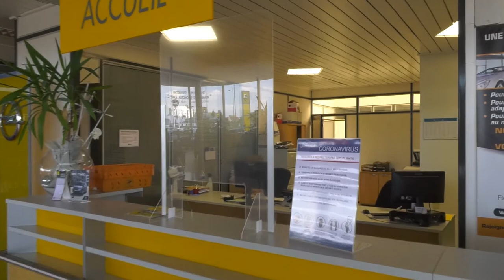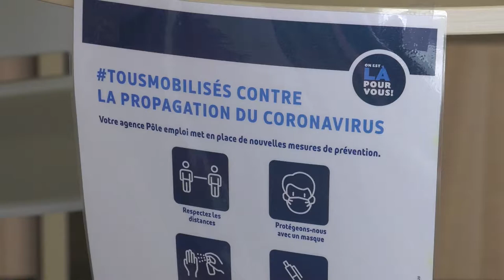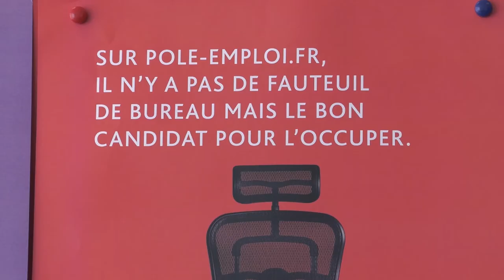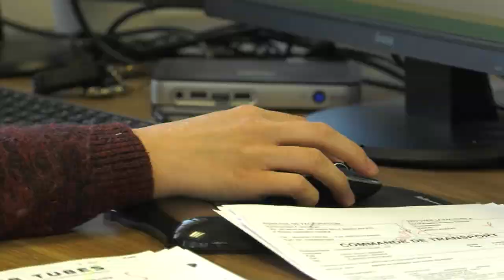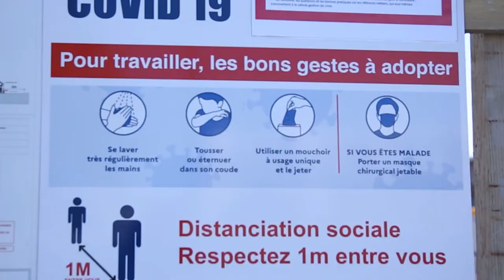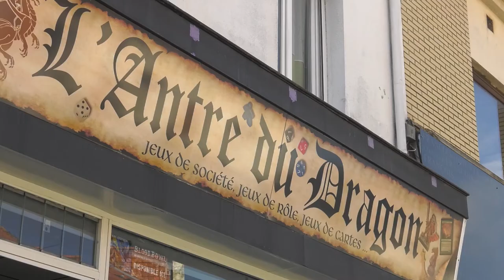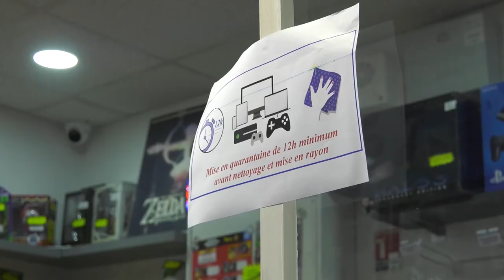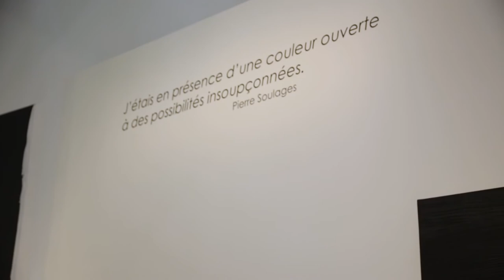JT COVID N°07 - 22 05 2020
sommaire édition du 22 mai 2020 :
- le secteur automobile à la relance : à Liévin, le concessionnaire Groupe Lempereur s'est remis au travail
- aprés 2 mois de fermeture, l'agence Pôle Emploi Lens réouvre au public sur rendez-vous
- les transports Bray à Méricourt ont continué leur activité depuis le début de la crise sanitaire et "roulent pour vous"
- le chantier du futur hôtel Apollo de Lens a repris après quelques semaines d'arrêt ; le quartier de la gare poursuit ainsi sa métamorphose
- Shareathlon : un nouveau service de transport solidaire ; son créateur  soutenu par Vivaley
- succès pour les jeux de société et jeux vidéo avant et après le confinement ; les boutiques spécialisées rouvrent leurs portes
- l'exposition temporaire Soleils Noirs du Louvre-Lens se finalise et sera  bientôt visible pour le public